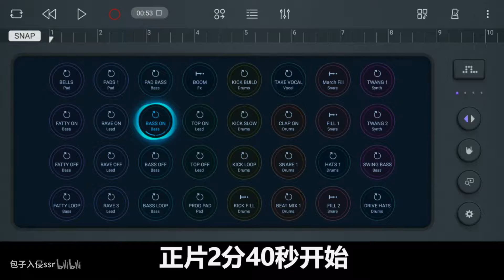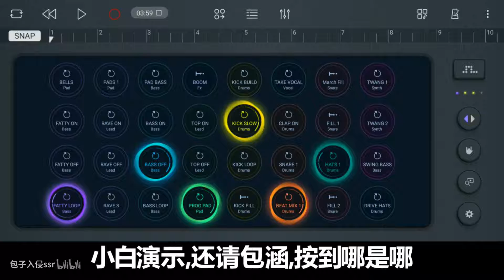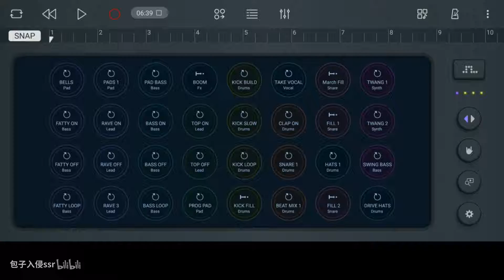有了这个APP!人人都是Remix电音大神！三星专属玩音乐应用操作演示~快来了解一下！！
应用：玩音乐
emmm我这个游戏区up突然做了期音乐相关
前几日试玩了下感觉很不错，迫不及待的想分享给大家
喜欢玩音乐的小伙伴绝对不能错过这款app
遗憾的就是里面的样本编曲拓展乐器只能在三星商店下载
苹果用不了（老实玩库乐队吧）
安卓可以捣鼓一下，很专业又全面的一款app。
除了界面以外，功能媲美桌面级应用！！